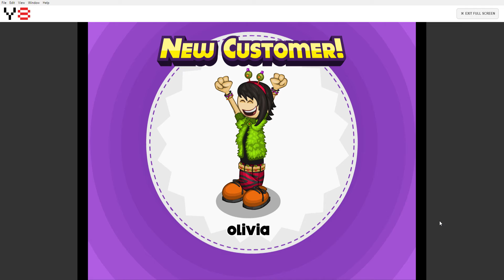papa's cheeseria - all easter toppings unlocked